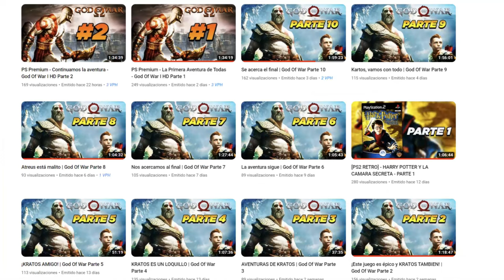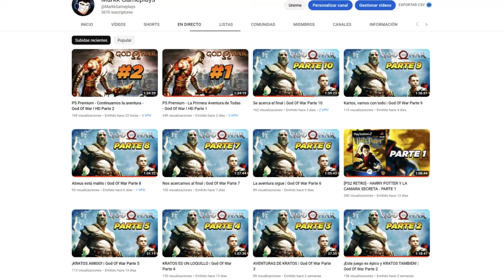EVENTO GRATIS! GANA UN PERSONAJE! - Dragon Ball Xenoverse 2